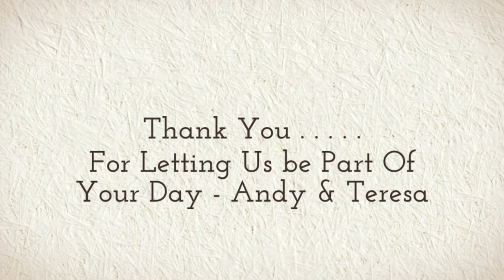Anna & Tommo - Combe Bank Wedding, Saturday 21st June 2014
Anna & Tommo's Wedding
Combe Bank
Saturday 21st June 2014